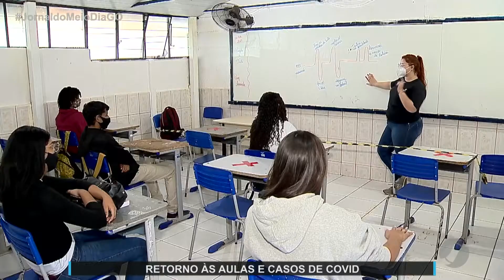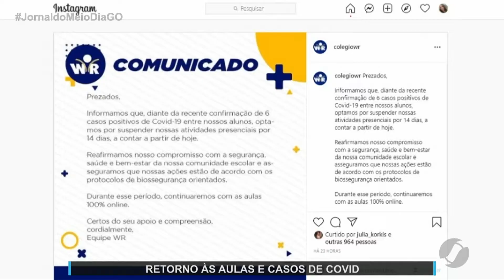JMD (09/08/21) Retorno às aulas e casos de Covid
Goiânia continua no sistema hibrido.